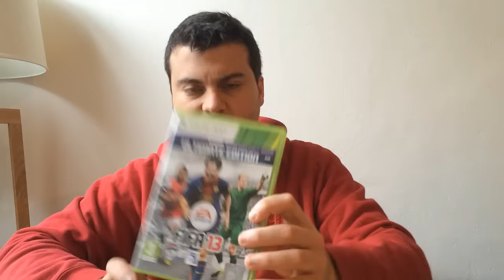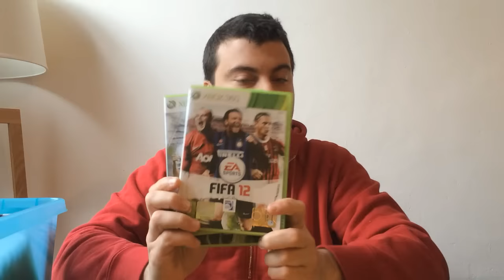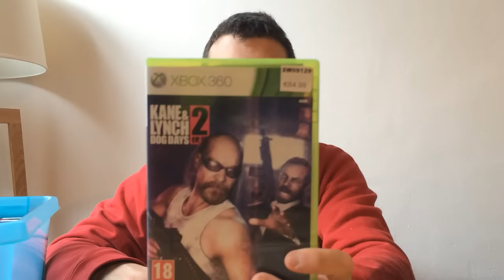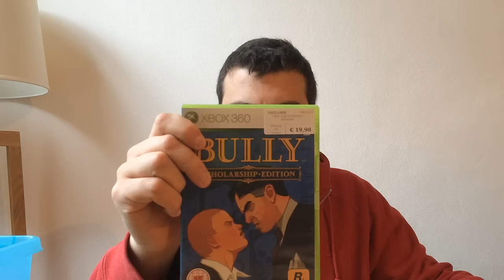Selling my XBOX360! What price? Help needed!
Hi guys, I'm selling my xbox360 and I need your help! Not sure about the price in the marketplace. Any suggestion???

3. Disfigure